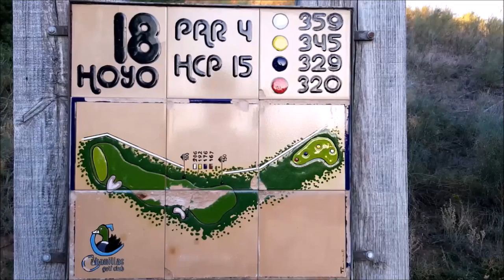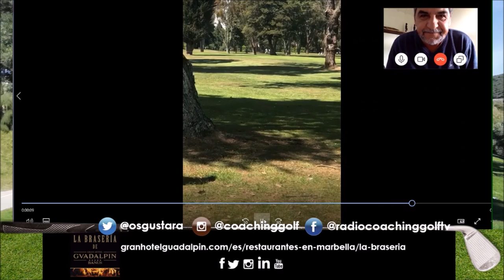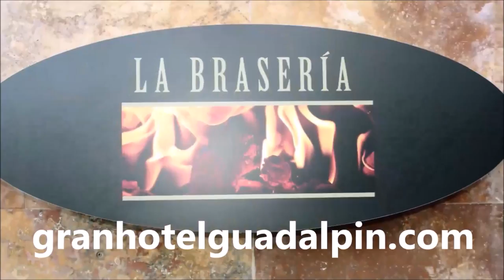155 RODRIGO CAMARGO, JOSE MIGUEL FERNANDEZ GOLF86 Y MARIANO PUERTA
SPORTS & GOLF 154,  RODRIGO CAMARGO, JOSE MIGUEL FERNADEZ GOLF 86  junto a Mariano Puerta Director de COaching Golf Radio y TV . Un programa de  @CoachPuerta